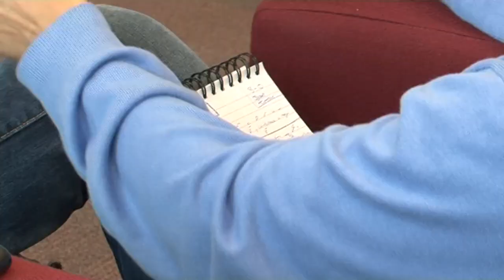Heskey exclusive and final day build-up on AVTV this week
A look at what's coming up on AVTV this week.